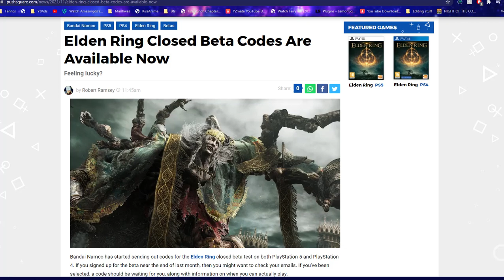When You Didnt Make it Into The ELDEN RING Closed Network Test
Sad day